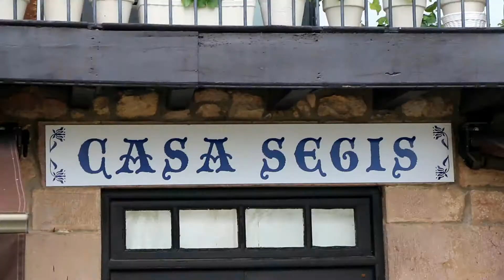INTRO A RAYA ALTA· CARREJO· CASA SEGIS· FULL HD 23 DE MARZO DE 2016